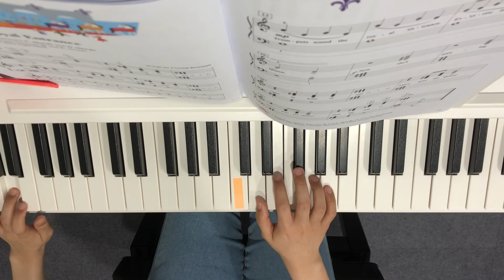The Queen’s Royal Entrance p.40-41 [Hal Leonard Level 2]